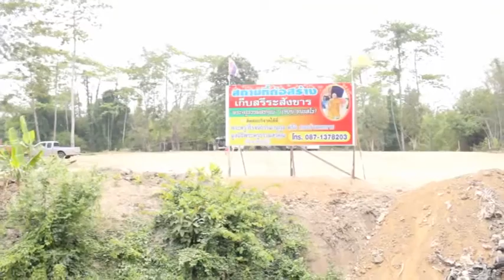กระแตอาสยามของแท้รอยพระบาทเขาคิชฌกูฏร่างทรงจริงปลอมุณเชือหรือไม่ 02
ของแท้รอยพระบาทเขาคิชฌกูฏรับผลิตงานต่างๆ ภาพยนต์ สารคดี ชีวประวัติ เพลงแหล่ นักร้อง mvมิวซิก สื่อโฆษณา tv รายการโทรทัศ รับทำขวัญนาคโดย ศิลปินแห่งชาติ ติดต่อ TEL.